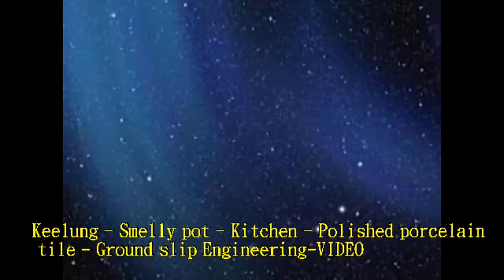P.A.S.T 554 Keelung Smelly pot Kitchen Polished porcelain tile Ground slip Engineering Video